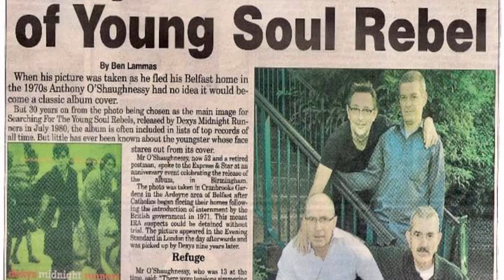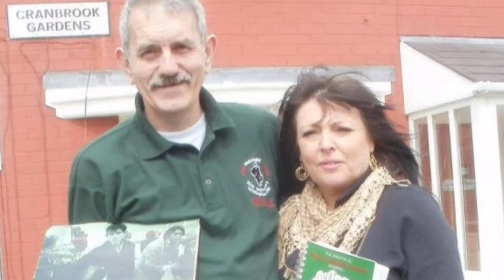Dexys Midnight Runners Anthony O'Shaughnessy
Searching for the young soul rebels birthday 2021. The true to life story of Anthony O'Shaughnessy